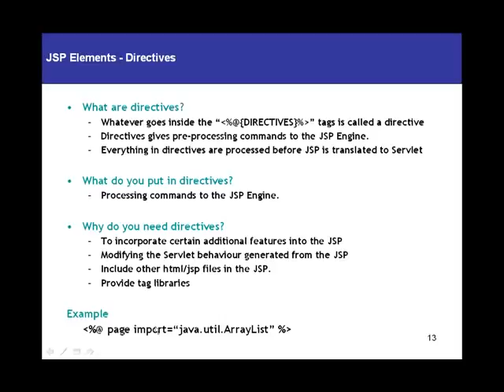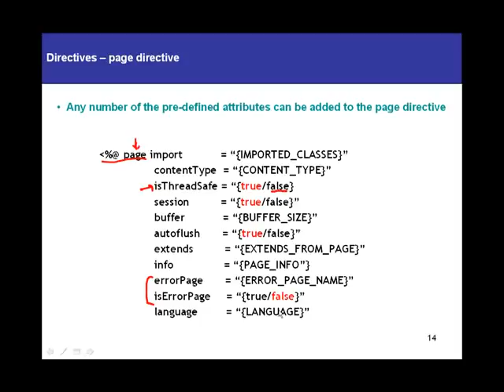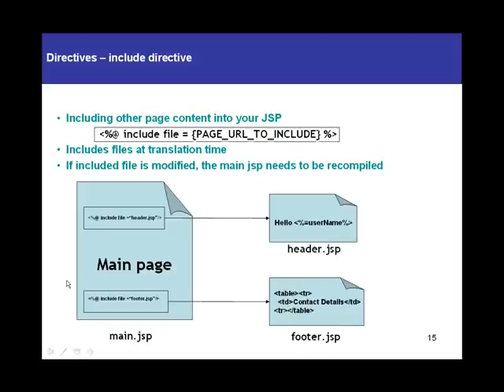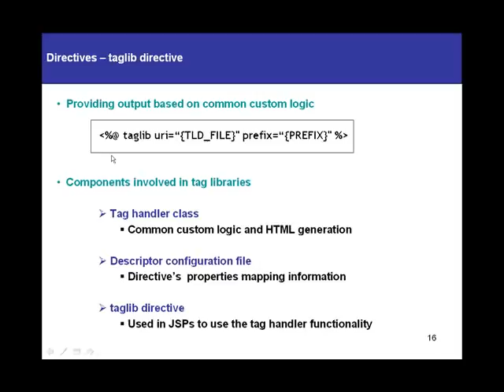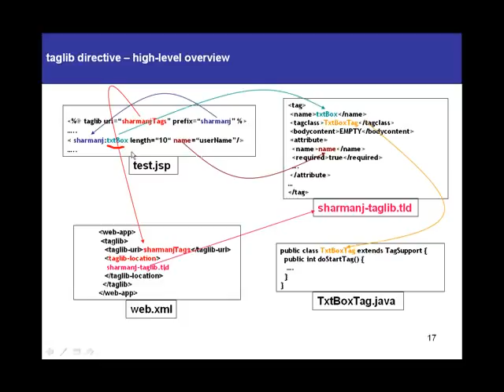JSPJava Server Pages Tutorial 03 Directives